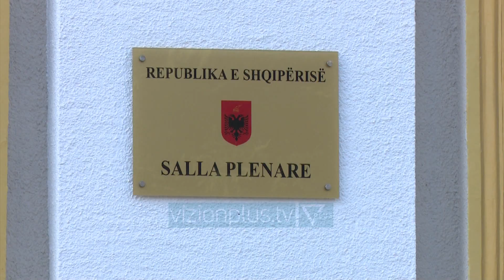Miratohet paketa e “Zgjedhores”/ Mazhoranca tërhiqet nga ndryshimet - News, Lajme - Vizion Plus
Socialistët bëjnë një hap pas për shkak të presionit të opozitës dhe ambasadës së Shteteve të Bashkuara e Bashkimit Evropian në lidhje me paketën e ligjeve që synojnë të luftojnë shitblerjen e votës.3 ditë më parë mazhoranca ndryshoi draftet e miratuara me konsensus në këshillin politik si pjesë e marrëveshjes së 5 qershorit; por kjo solli mbrëmjen e së mërkurës reagimin e  opozitës dhe SHBA e BE të cilët i kërkuan shumicës të votojë pa ndryshime këto ligje.Pas këtyre komunikimeve, mazhoranca është tërhequr duke votuar ligjet ashtu siç ishin dakordësuar me partinë demokratike e LSI e duke mbyllur kështu ndryshimet ligjore në lidhje me zgjedhjet e 25 prillit.Në këtë seancë parlamenti zgjodhi edhe anëtarin e 5 të gjykatës kushtetuese, Altin Binaj, votim që shënoi mbylljen e përgjegjësive të kuvendit për ngritjen e kushtetueses. Nga ana tjetër parlamenti rrëzoi dekretin e presidentit të republikës Ilir Meta, duke i hapur rrugë hyrjes në fuqi buxhetit për vitin e ardhshëm.